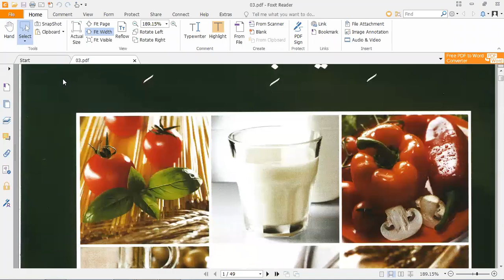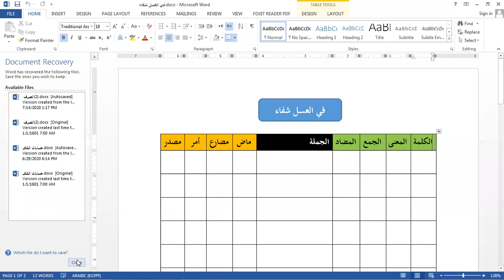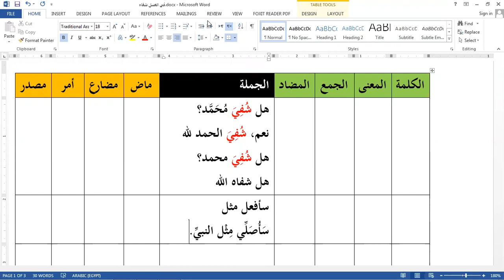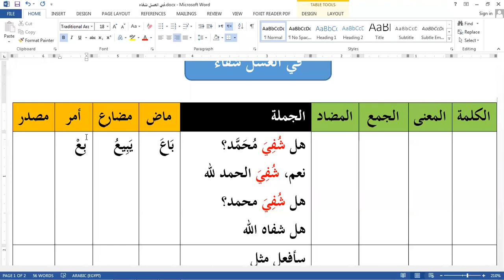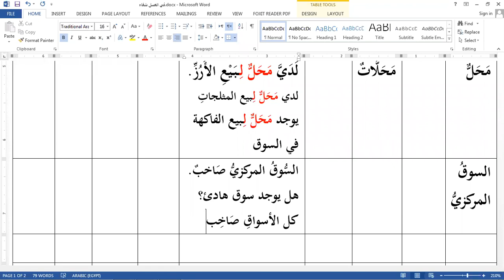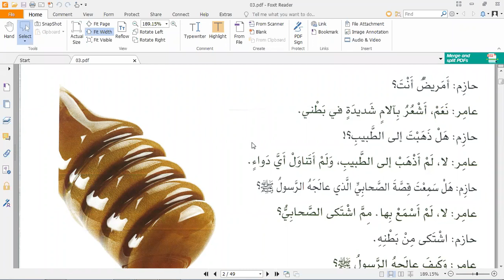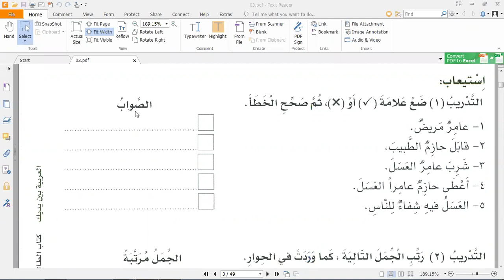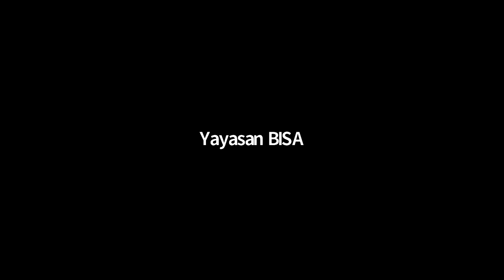Al Arabiyyah Bayna Yadaik Kitab 2 Jilid 1 Sesi 3